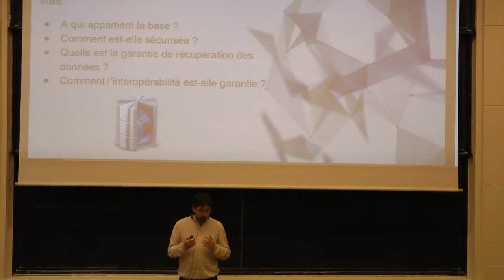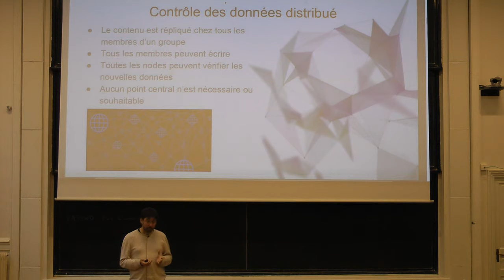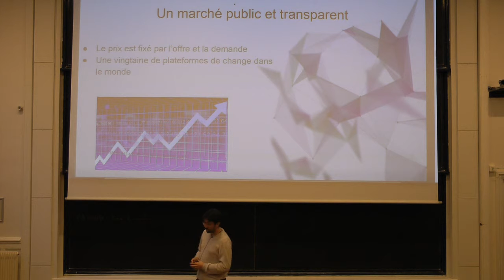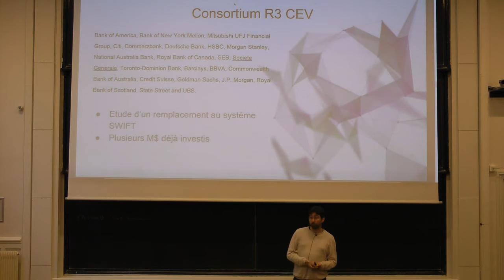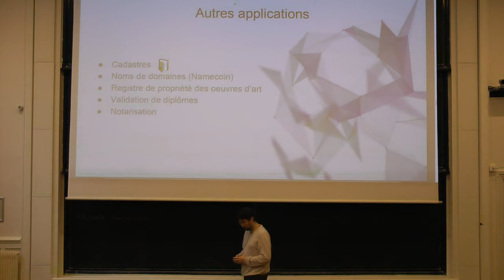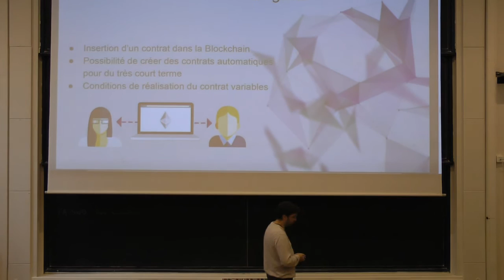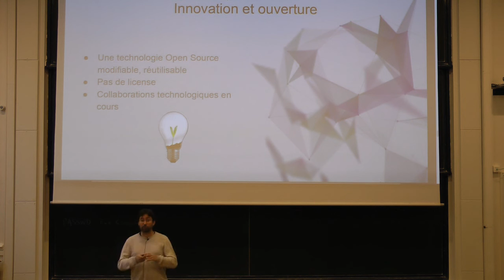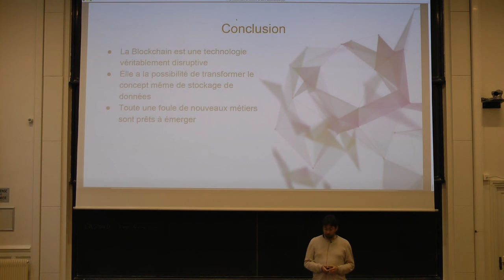La blockchain, le bitcoin et leurs applications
Manuel Valente (Ledger) est intervenu lors de la journée Bitcoin & Blockchain à l’Institut Henri Poincaré organisée le 16 novembre par Cyril Grunspan (ESILV, De Vinci Finance Group) et Ricardo Pérez-Marco (CNRS, IMJ-PRG), avec le support du Labex MME-DII en modélisation économique et de la Société Informatique de France.